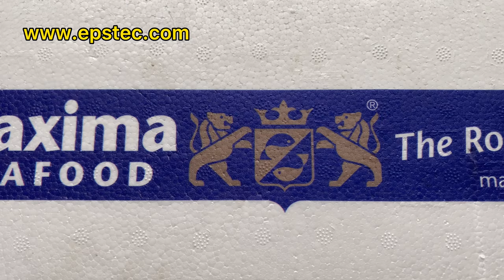Customized printed EPS fish foam box for Netherlands Maxima seafood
In this video, I will show you Customized printed EPS fish foam box for Netherlands Maxima seafood.

My name is Fiona, I am from China, I exported the EPS machine& EPS mold & EPS machine spare parts from China.

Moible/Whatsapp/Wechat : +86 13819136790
Skype:fionaying